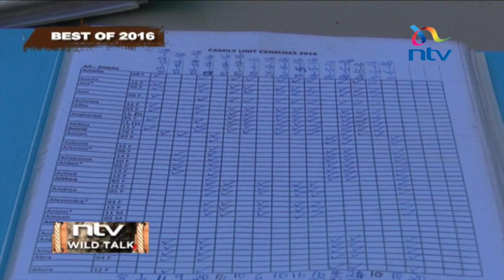NTV Wild Talk S4 E9 "Best of 2016 Part 2"